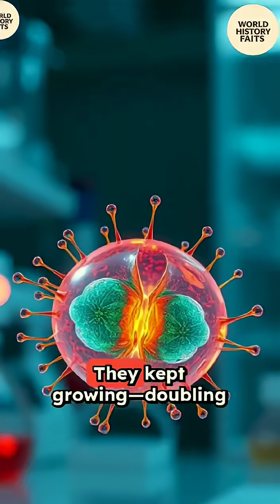Henrietta Lacs Immortal Cells Changed Medice Forever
Henrietta Lacs Immortal Cells Changed Medicine History | History Facts

Henrietta Lacks was an African-American woman whose cells — taken without her knowledge in 1951 — became one of the most important tools in medical research. Known as HeLa cells, they have been used in developing vaccines, cancer treatments, and countless medical breakthroughs. Yet, her story is also one of medical ethics, racial injustice, and the fight for patients’ rights.

In this video, we explore the life of Henrietta Lacks, the science behind her immortal cells, and the ongoing impact her legacy has on medicine and ethics today.

 What You’ll Learn:

Who Henrietta Lacks was and her life story

How her HeLa cells changed medical research forever

Medical breakthroughs made possible because of HeLa cells

The ethical and racial controversies surrounding her case

How her family fought for recognition and justice

Why Henrietta’s legacy still shapes bioethics and medical law

history facts henrietta lacs story hela cells african american history history fact videos